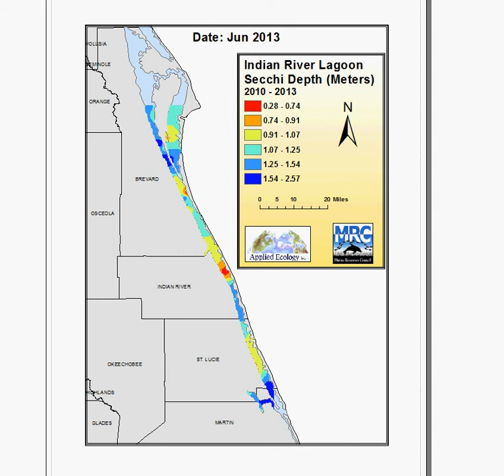Indian River Lagoon Secchi Depth, 2010-2013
Using data from IRL Water Quality Monitors, this time series movie shows the Secchi Depths recorded in Florida's Indian River Lagoon before, during, and after the algal superbloom that lasted from December 2011 to January 2012.